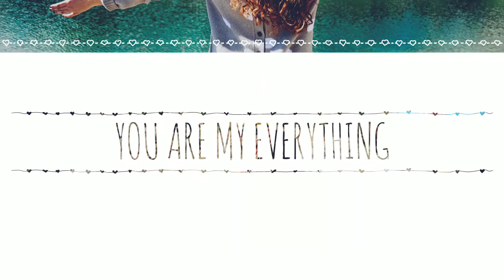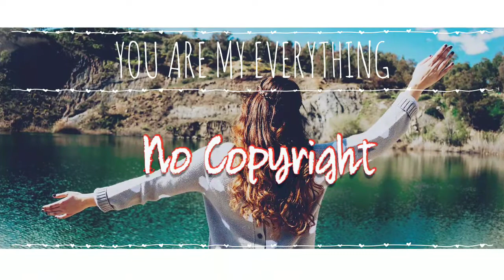Jonny koch and Annie Sollange_Love Me ( No Copyright )